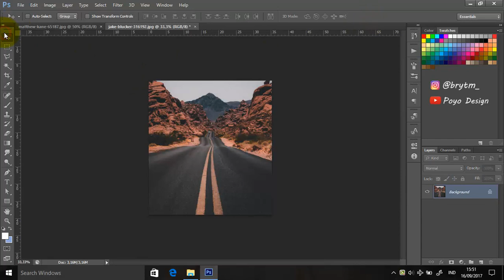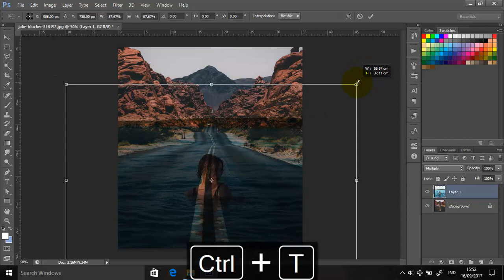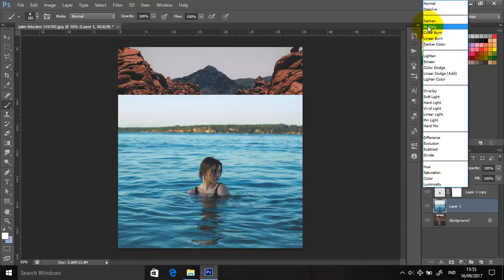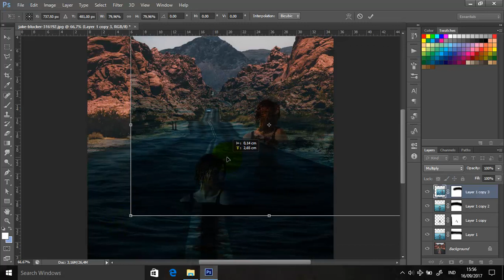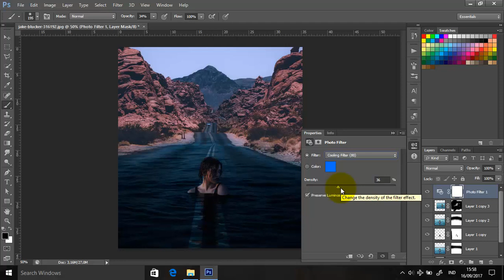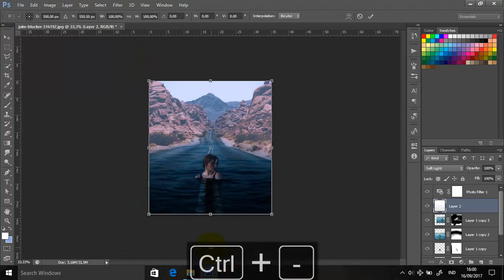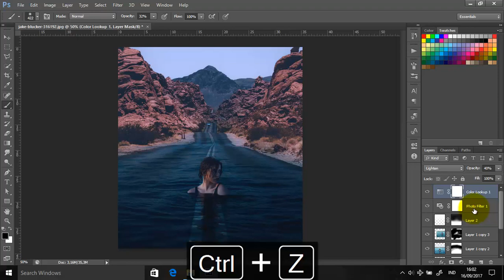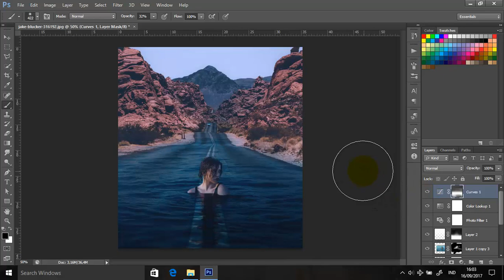Photoshop Manipulation Tutorial | Swimming In The Street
Stock Image :
First Intro Background : Designed by Onlyyouqj / freepik.com